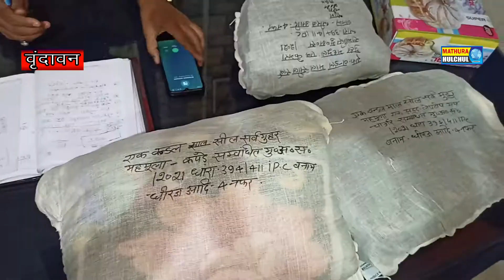छात्र के साथ हुई लूट का पुलिस ने किया खुलासा चार आरोपी पकड़े।